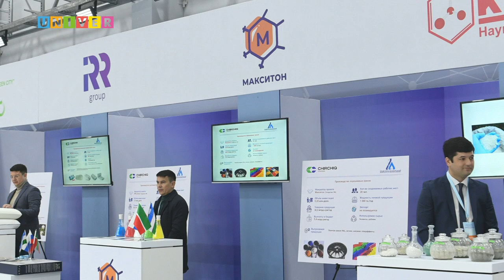НОВОСТИ КФУ от 23.03.2022